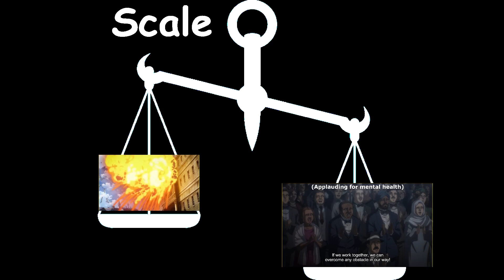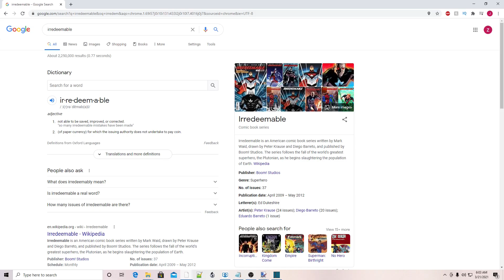Attack on titan season 4; Why Eren is the worst character in anime history; Episode 14 reaction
Eren is now the worst character ever for making mikasa cry. I will never look at attack on titan the same.

All clips are from the attack on titan season 4 anime or trailers i take no credit for them

I hope you enjoyed the video. Now let us hope the final season of attack on titan will blow us away even more than what we've already experienced

The ost is an aot piano medley as well as another ost that i will post once found, all hail sawano

A big thanks to Rav957 for letting me use his eren uno meme